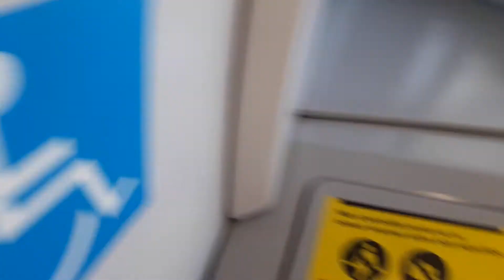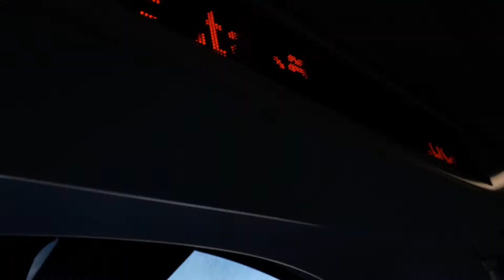Trecho entre Vila Prudente e São Lucas no TUE M20 - Linha 15 Prata (01/07/2019)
Filmado no M20 (carro M207)
Data: 01/07/19